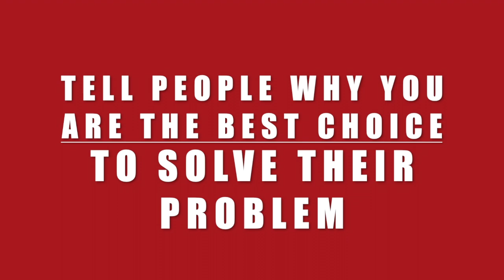2-Minute Sales Pitch Blueprint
You have everything in your arsenal: a creative mind and a business idea. But the thought of pitching an idea to your target audience still gives you the jitters. Pitching your program is not everyone’s cup of tea, but honing this skill will definitely be a good addition to your arsenal.
Creating your Message: It is extremely important to create a message that entices your perfect clients. In this age of digitalization, the art of a 2-minute sales pitch will put you light years ahead of those not proficient at this practice.
The step-by-step for creating your talk or sales pitch is listed in an article on LinkedIn.